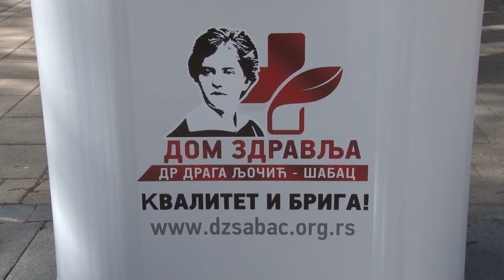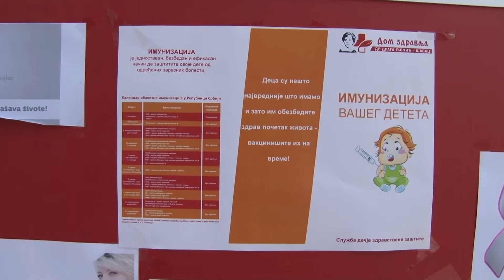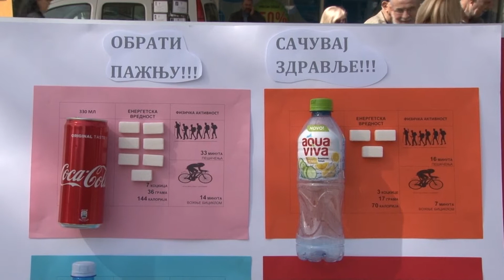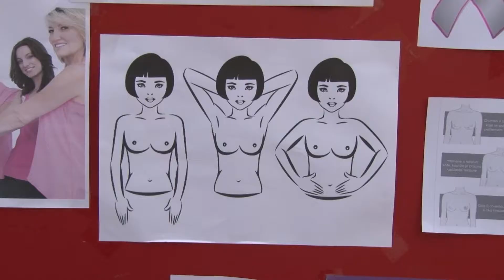Zdravlje za sve